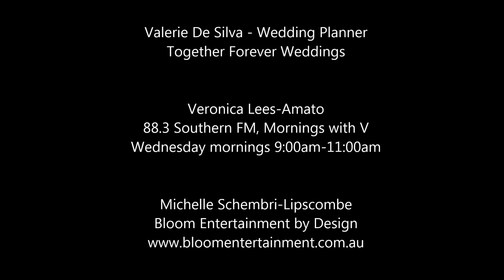PODCAST: Valerie De Silva with Veronica Lees & Michelle from Bloom Entertainment by Design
I Do Wedding Workshops - Podcast
Featuring Valerie De Silva, Together Forever Weddings with Veronica Lees (88.3 Southern FM - Mornings with V) & Michelle Schembri-Lipscombe (Bloom Entertainment by Design)